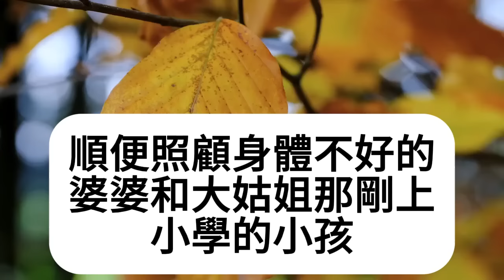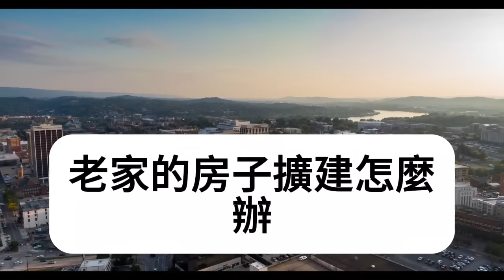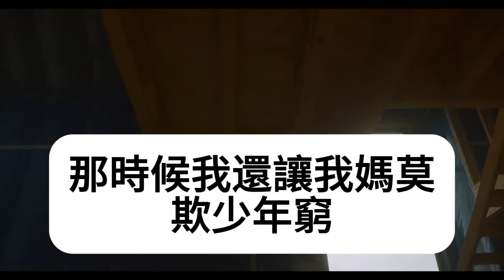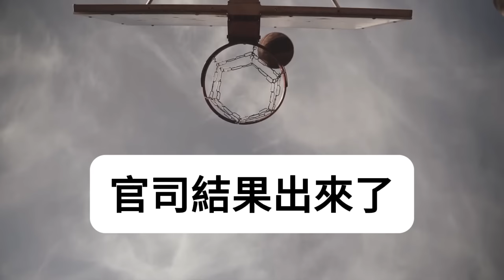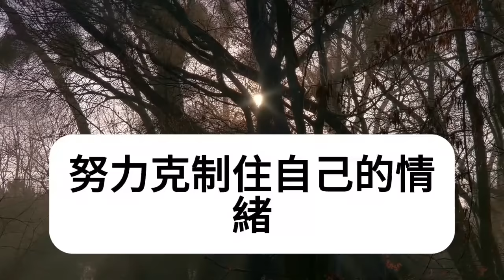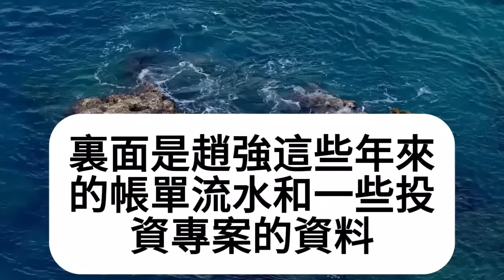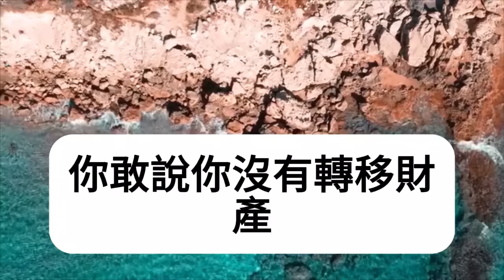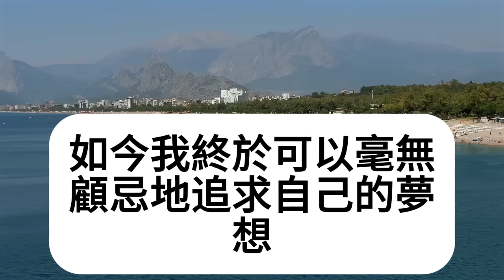老公讓剛懷孕的我辭職回老家養胎，冷臉讓我照顧半癱婆婆伺候姑姐孩子，我詢問回去住哪老公卻說：你把500萬婚前房賣了再給老家擴建，我不答應就讓我身敗名裂，我怒了一招讓他傻眼跪地求饒！家庭